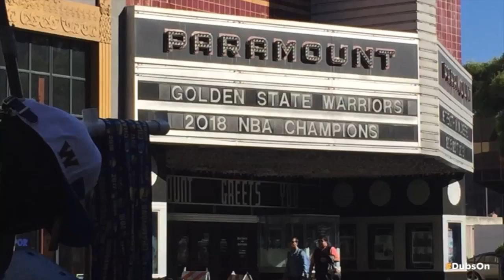Photos from the 2018 Warriors victory parade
The Golden State Warriors are holding a victory parade in downtown Oakland to celebrate their third NBA Finals win in four years.

Dub Nation -- we know you're passionate about the Golden State Warriors. We are too! We follow the Blue and Gold year-round as they chase another championship. Look for the latest info on your favorite superstars including Stephen Curry, Kevin Durant, Draymond Green, Klay Thompson and Andre Iguodala. We have you covered! Browse our DubsOn7 playlist and catch all the action. ABC7 is your home for the Golden State Warriors.

DOWNLOAD: The ABC7 News app is the best way to stay up to date on Bay Area breaking news, sports, weather, events, traffic, politics, crime, life and more. You can customize your push notifications so you get just the alerts you want.

-- Follow us for breaking news as it happens.